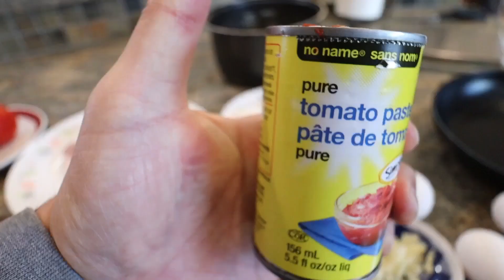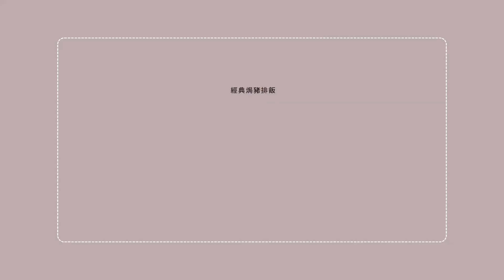Calgary 味覺神還原 #9 『經典焗豬扒飯』｜隨手得到的三層味覺享受！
在卡加利尋找失去了的香港味道 # Calgary 味覺神還原 #9 『經典焗豬扒飯』

神還原『經典焗豬扒飯』，三個層次不同的味覺質感，層次分明地在一個焗豬扒飯入面，仲加埋美極鮮味，勾起香港回憶味道！

主廚：神還原大師Daniel
副廚：Loading ... YBA

經典焗豬扒飯(4人份量)

豬扒Pork Loin 3片
(醃豬扒：蒜蓉、豉油、廚酒、胡椒粉、生粉、油)
蛋漿(2隻蛋)-有剩可以加到炒飯用
麵粉(2～3湯羹)

炒飯底
冷卻熟白飯4碗
雞蛋2隻

麵撈
(牛油50g, 牛油同等體積麵粉，番茄膏70ml，罐頭雞湯200ml)

醬汁配料
(羅馬番茄4粒、
洋蔥半個、
罐頭蘑菇1小罐、
蒜蓉適量、
豉油1湯羹、
蠔油1湯羹、
清水1杯、
美極10滴)

其他配料：
罐頭菠蘿1小罐
車打芝士碎(Cheddar)
馬蘇里拉芝士碎(Mozzarella)

裝飾：乾西人芫茜(Parsley Flake)(可選擇不加)

「冬至傾計試食會」
日期： 2023年12月19日
地點：South West Calgary
名額：15人
報名：留言「我要去冬至傾計試食會！」 或 WhatsApp Group報名
費用：share 食材成本（估計$15 左右）

記得like Share 同訂閱YBA living ，準時星期五收睇啦！！！